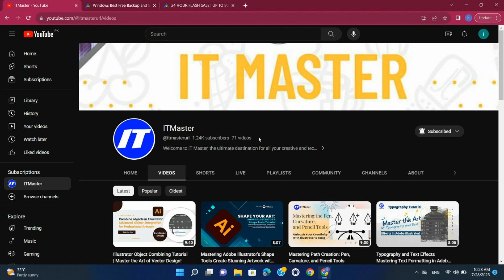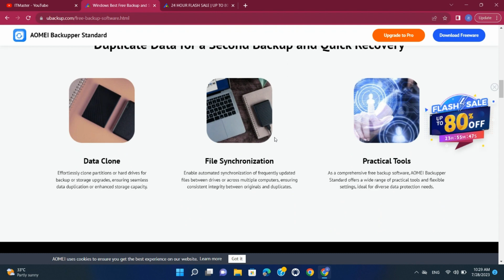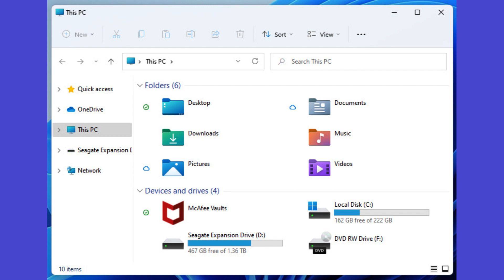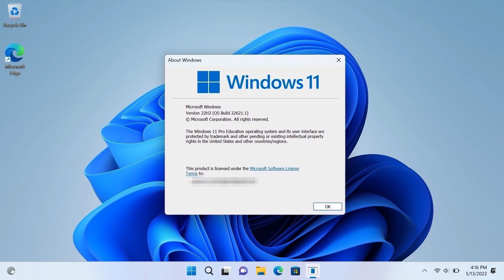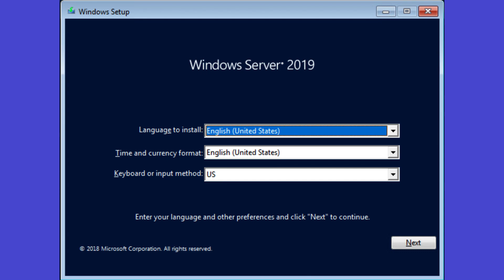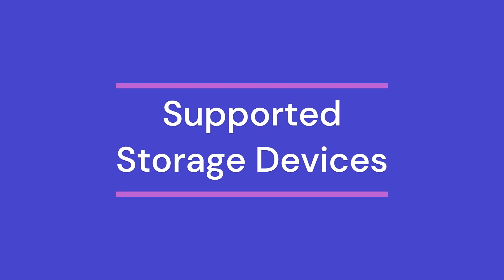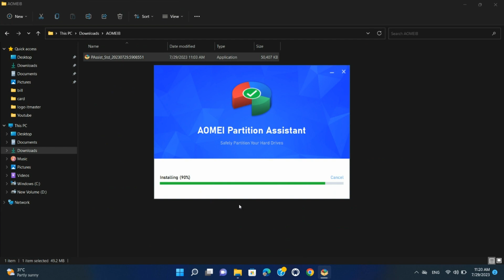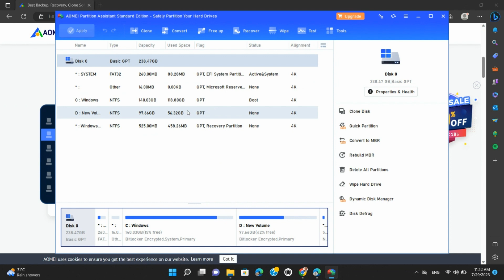AOMEI Backupper Tutorial Comprehensive Backup & Recovery Software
Welcome to @TheItmaster1 , In this tutorial, we will explore the powerful AOMEI Backupper,
a comprehensive backup and recovery software that ensures the safety of your valuable data and system. Discover the key features, minimum hardware requirements, supported operating systems, file systems, and storage devices of AOMEI Backupper. Learn how to install this reliable tool and safeguard your digital world with ease. Whether you're a tech enthusiast or an IT professional, join us on this journey of discovery and knowledge in the world of technology.